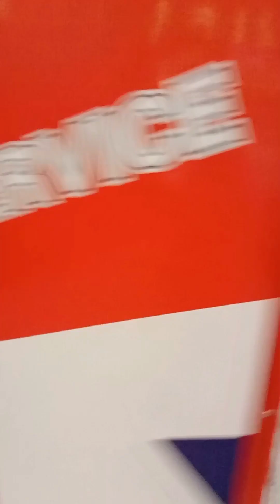Zirwa Ki mastiya 😁 | Daddy k sath enjoy Kiya aj😍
AJ hum ne is video me  Lucky One Mall explore Kia hai is vlog me ap daikhenge Zirwa Ki Masti,hansi_mazak our khoobsurat location ,is vlog ko daikhen our hamare sath is amazing Safar me shamil ho Jaye!"